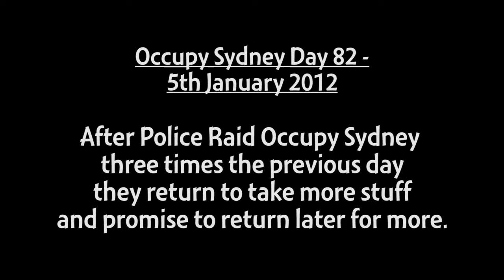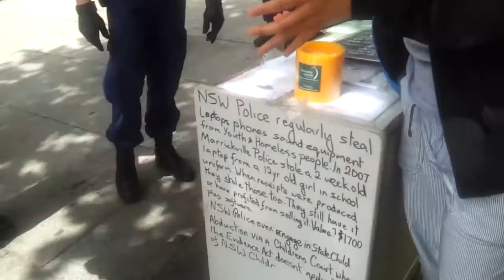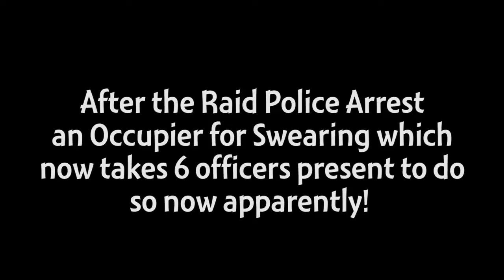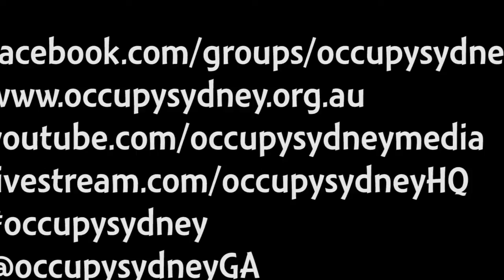Occupy Sydney Day 82: More Police Raids & Petty Fines - 5th Jan 2012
After Police Raid Occupy Sydney three times the previous day they return to steal more stuff and promise to return later for more.